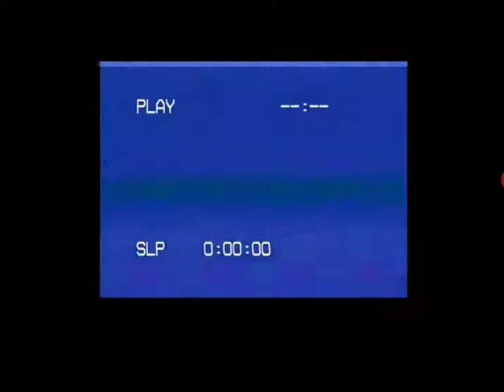Inside the Minds Podcast - Going inside the minds of Dante and Ryan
In this episode of Inside the Minds Podcast, Dante and Ryan talk about the current state of the Covid-19 Pandemic, channeling your inner thoughts, mental heath and depression, generational differences in parenting, being confident, the Mike Tyson vs Roy Jones Jr. fight, the East Coast/West Coast Rap feud, and what it was like for Dante growing up in Oakland California.